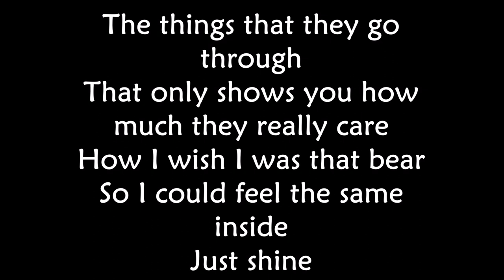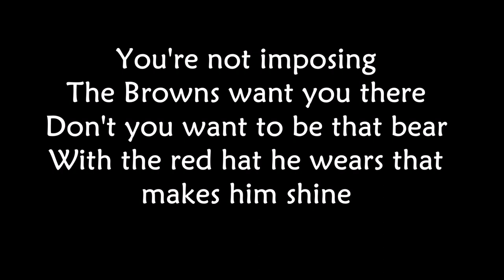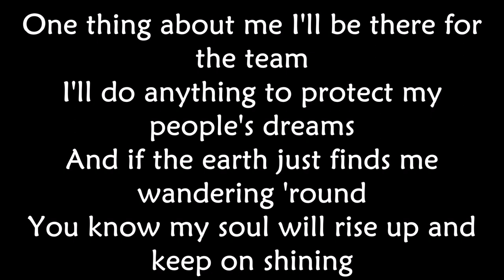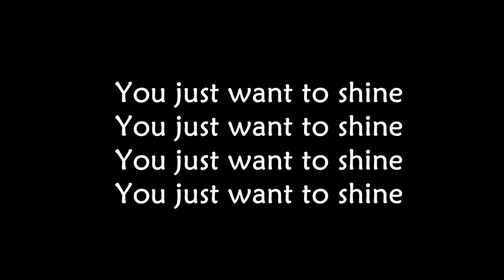Gwen Stefani Ft.Pharrell Williams - Shine LYRICS||Ohnonie (HQ)